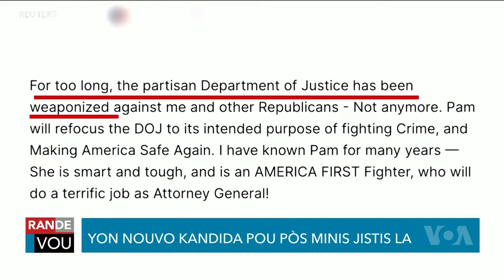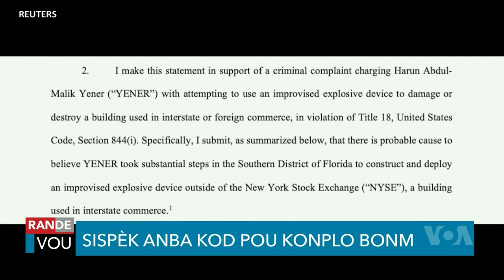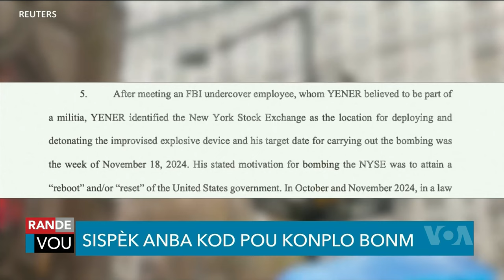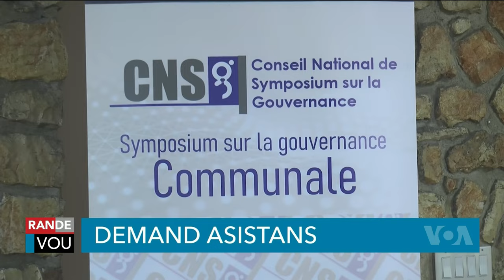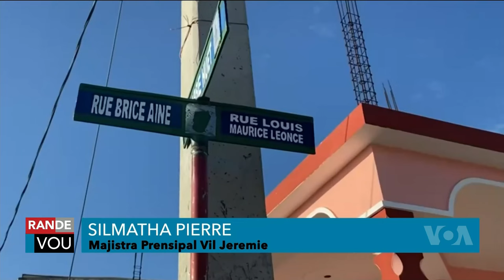LAVWADLAMERIK 22 NOVEMBRE 2024 NOUVEL CHO CHO AN AYITI AK OZETAZINI JODIA